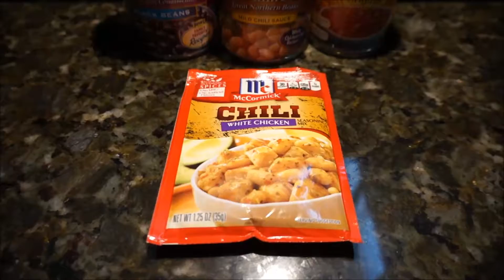Black and White Bean Chicken Chili - Made in the Crock Pot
Black and White Bean Chili

Very easy recipe.
Ground chicken
1 yellow onion
1 packet white chili seasoning
1 can white beans
1 can seasoned black beans
1 can diced tomatoes

Take out the black beans and you have a nice White Chicken Chili.

Music
Glen Canyon  0:05 / 2:35 Dan Lebowitz